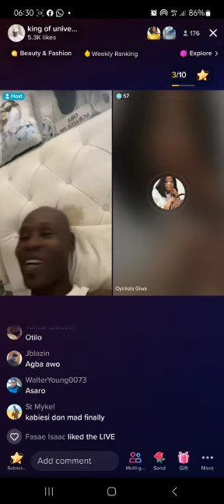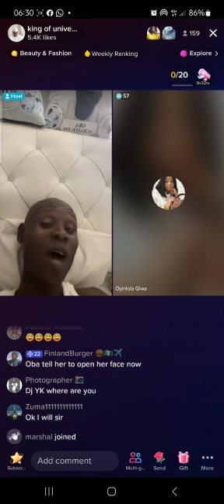orin didun lati enu OBA AGBAYE